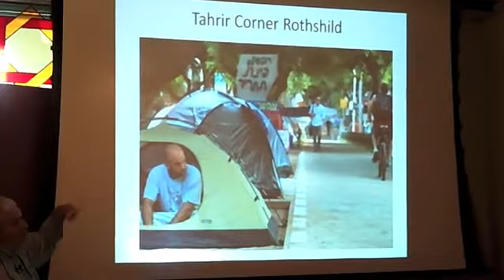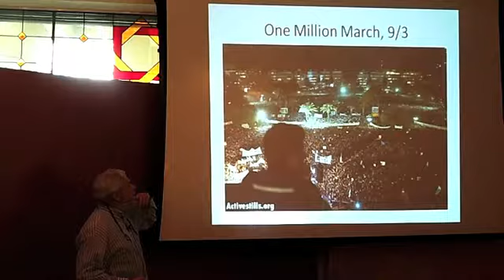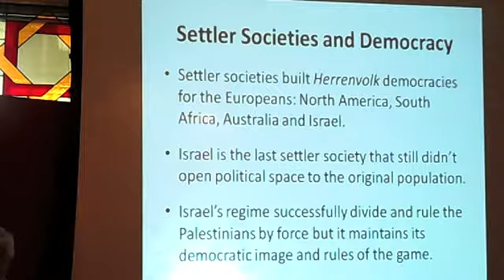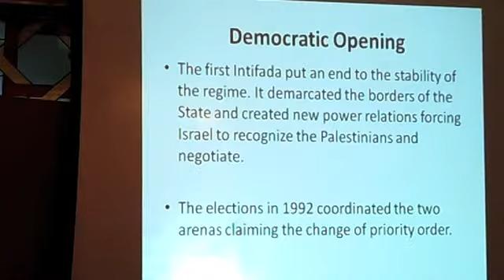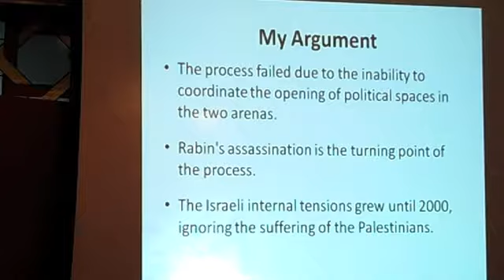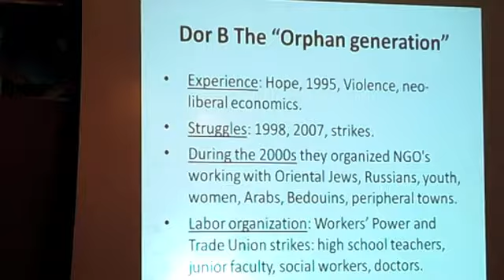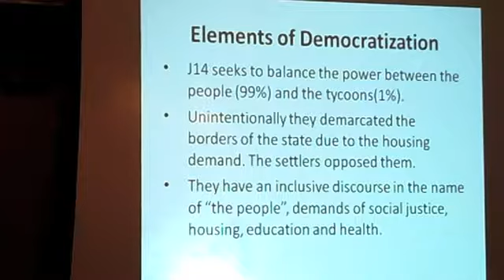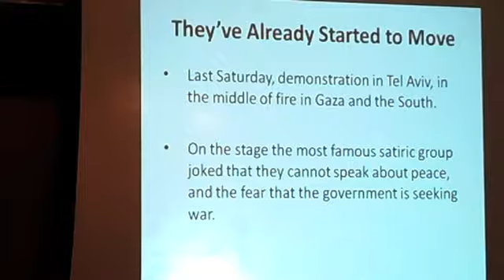Is There a Chance to Democratize Israel/Palestine? A Macro-Historical Analysis of the J-14 Movement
The Israeli movement for social justice, J-14, was initiated in the quiet summer of 2011, inspired by the Egyptian democratic mobilization in Tahrir Square and the Spanish M-15 movement. Within 52 days, J-14 gained incredible popularity with 85 percent support, according to the polls, and it mobilized a mass demonstration of more than half a million people, with no precedent in Israel. The government recognized its economic policies were inducing inequality and declared new taxation and budget policies aiming to reduce poverty and the social gap. However, the movement never mentioned the military occupation nor the injustices the state caused to the Palestinians.

Is there a chance to democratize Israel without ending the occupation? Is there a chance that the J-14 movement for social justice will embrace justice for Palestinians too? Using the analytical concepts and insights suggested in his book, Politics and Violence in Israel/Palestine: Democracy vs. Military Rule, Prof. Lev Luis Grinberg (Ben Gurion University of the Negev, Israel) will analyze the recent political events from a historical perspective.

The lecture was delivered by Prof. Lev Luis Grinberg at the University of California, Berkeley, on Nov. 3, 2011.